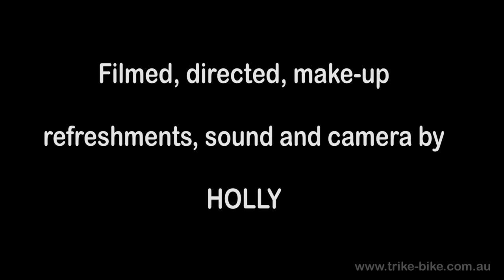How to Assemble an Adult Tricycle: Your Step-by-Step Guide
In this instructional video, we will guide you through the step-by-step process of assembling your Standard Trike Bike.

The dedicated team at Trike Bike has streamlined the assembly procedure to make it easy for you, ensuring you can get on your new trike and start riding in no time!

Please take note of the following important information: Trike Bike Australia has evolved the design and features of our tricycles over time. This video pertains to our original tricycles, and many aspects have since been updated. You can find seperate videos on our channel that detail the installation of enhancements such as upgraded disc brakes and various other improvements. While using this video as a reference for assembly, please refer to separate videos for any variations you may encounter.

Our detailed video has the following chapters.

00:00 Introduction
00:36 Unpacking
01:17 Identifying the parts
01:36 Hardware nuts and bolts
02:19 Hardware identification
02:49 Rear axle assembly
03:15 Connect the main frame to the rear axle assembly
03:38 Rear assembly bolts and fitting the frame
05:19 Bolting the frame and rear axle assembly together
06:37 Fit the front wheel
07:12 Fit the seat post and clamp
08:56 Fit the seat
09:38 Fit the handlebars
10:24   Identify the different cables
10:56 Fit the gear change cable
13:03 Fit the front brake cable
13:55 Fit the rear brake cable
14:44 Fit the chain
17:59  Adjusting the gears
20:24  Fit the gear cable
22:39 Fit the chain guard and pedals
23:44 Fit the rear basket
24:28 Fit the right rear wheel
26:42 Fit the left rear wheel
28:40 Fit the front mudguard
31:09 Fit the front basket
32:23 Final tightening of the front wheel
35:14 Fit the bell
35:43 Fit the front reflector
35:56 Adjust the rear brake
36:56 Fit the rear mudguards
41:22 Fit the wheel reflectors
41:45 Tyre pressure check
42:56 Final overview and final checks
43:44 Ready to roll

Our detailed instructions will guide you through each stage of the assembly, ensuring your Trike Bike is assembled correctly and safely.

Purchase the Trike Bike online or in-store now.

Trike Bike Australia is the largest importer of adult tricycles in the Australian market.